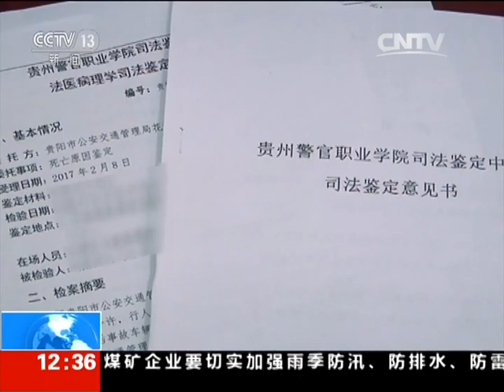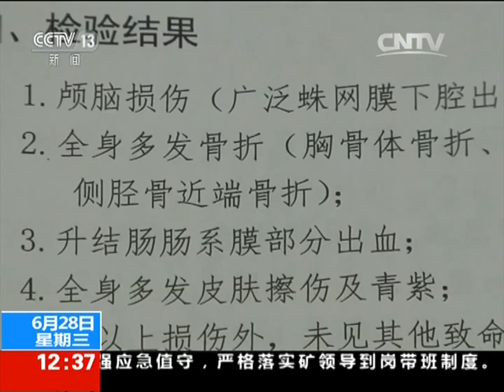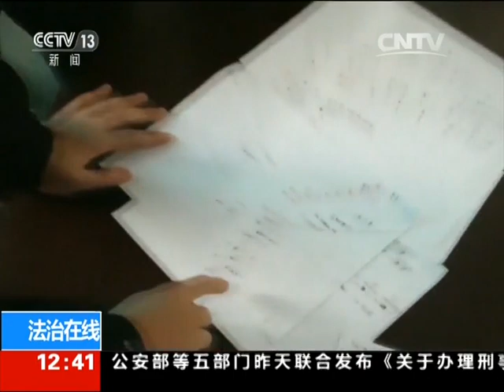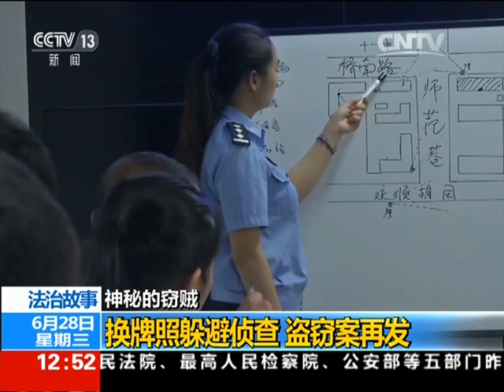剪影追凶【法治在线 20170628】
本期节目主要内容：2017年1月30日，正值大年初三，贵阳市花溪区公安局接到报警，孟关乡谷立村有一名女子躺在路边。到现场后民警初步确定这是一起发生于夜间时段的交通肇事逃逸案件。民警从监控视频中发现案发时间是1月29日19时，通过调查走访，锁定了嫌疑车辆为大众牌CC轿车。3月4日，民警在龙洞堡一工厂大院外将犯罪嫌疑人王某抓获。

【《法治在线》介绍】《法治在线》栏目于2003年5月1日开播，是一档兼具新闻时效性、法治思想性和法律服务性的法治新闻专题节目，栏目紧扣中国法治进程脉搏、关注法治领域热点、揭示人与法的复杂关系，体现人文关怀和法治精神，以鲜明的现场感和新闻性凸显栏目特色。